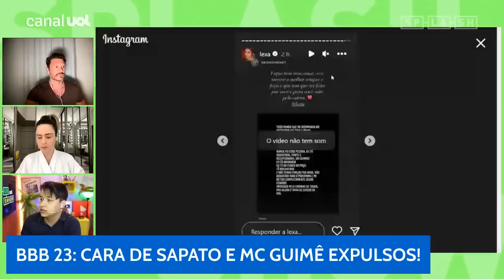BBB 23: Guimê e Sapato expulsos! Globo não se preocupou com psicológico das mulheres, diz Ana Paula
BBB 23 ao vivo: MC Guimê e cara de Sapato foram expulsos! Prova do Líder! Gabriel Mosca se declara para Bruna e leva toco! Tudo isso e muito mais!

Quer saber todas as novidades do BBB 23? Acompanhe o Splash Show especial, com  Franklin David, Ana Paula Renault e Dieguinho Schueng!